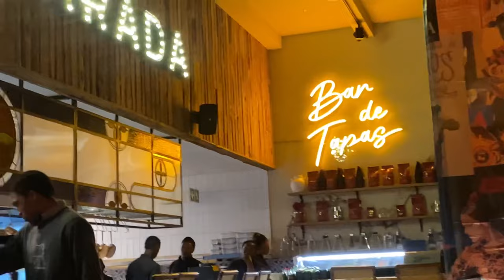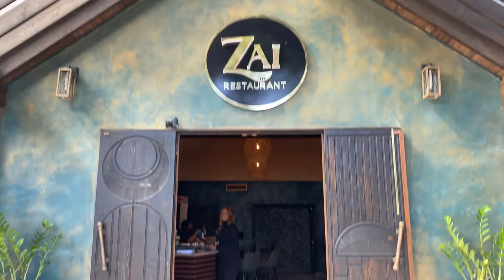Vlog: Exploring Resturants in Durban| Lunch, Dinner & Breakfast| Trying out a New Resturant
Hey Guys

Welcome to another Vlog and I hope you enjoy it as much as I enjoyed creating it for you.